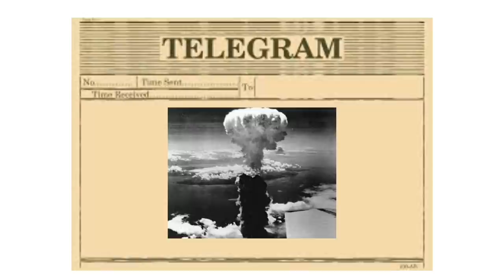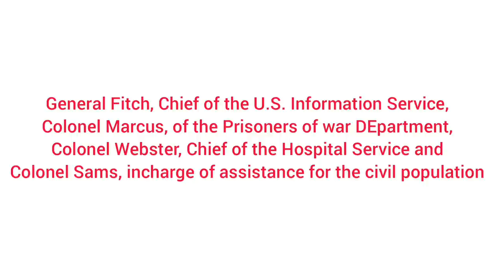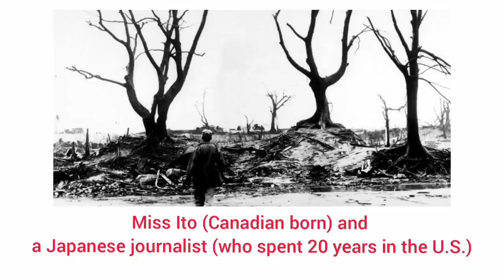The First Atom Bomb by Marcel Junod | in Malayalam | Summary Spot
Here is the summary of the essay The First Atom Bomb by Marcel Junod in malayalam. Hope this will be helpfull for learners to get the overall idea of the essay.